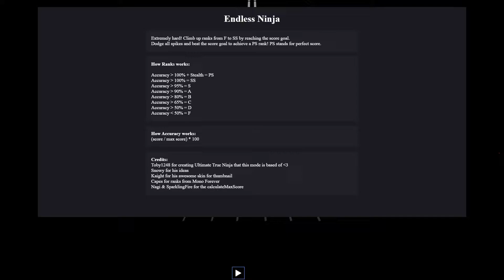Firebird 66.71%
Dance With The Dead - Firebird